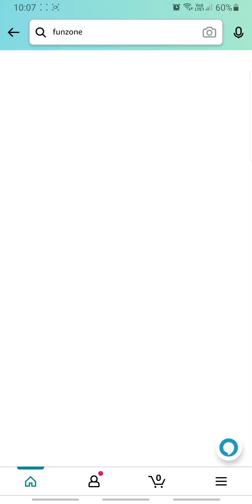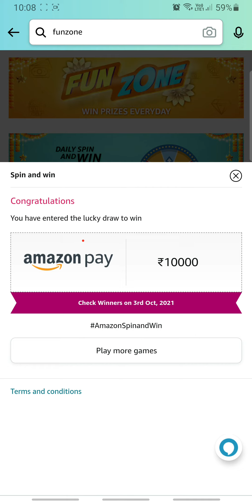Amazon Daily SPIN AND WIN Today 2 OCT | Fun Zone Quiz Time | RightInfo